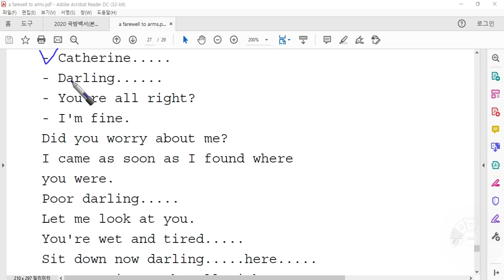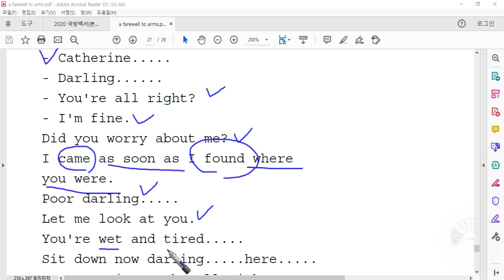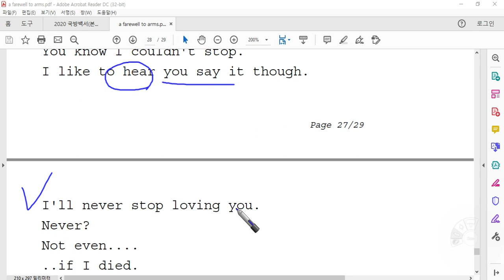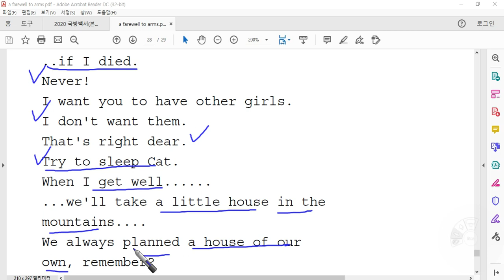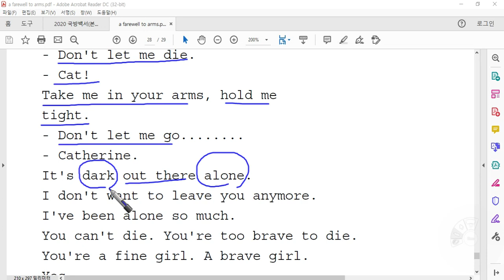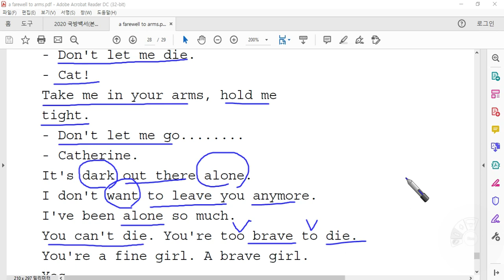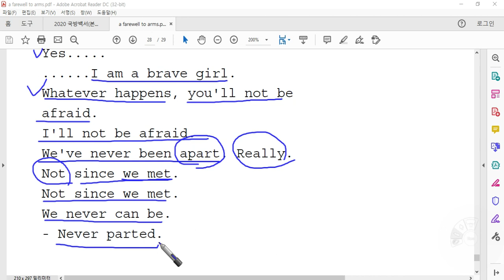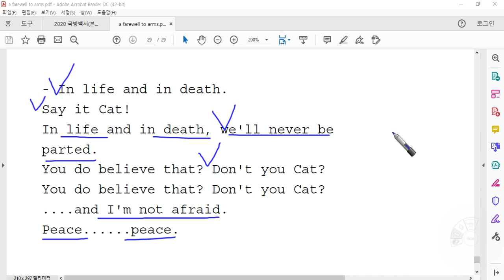[해설]_A Farewell to Arms (마지막회)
00:00 영어로 2번 듣기
04:49 대사를 한국어로 해설(단어, 표현, 문법, 안 들리는 이유)
12:11 영어로 다시 듣기
[Script 대사]
Catherine.
- Darling.
- You're all right?
- I'm fine.
Did you worry about me?
I came as soon as I found where you were.
Poor darling.
Let me look at you.
You're wet and tired.
Sit down now darling. here.
You're going to be all right
Catherine.
Do you want me to do anything, Cat?
- Can I get you anything?
- No.
Just talk to me.
Tell me that you haven't stopped loving me.
You know I couldn't stop.
I like to hear you say it though.
I'll never stop loving you.
Never?
Not even. if I died.
Never!
I want you to have other girls.
I don't want them.
That's right dear.
Try to sleep, Cat.
When I get well. we'll take a little house in the mountains.
We always planned a house of our own, remember?
I'll get you a fine house.
We'll live in it until the war is over.
Then you'll go back to America and be a splendid architect.
We'll be married all over again. in a church.
And children.
Darling. I'm going to die.
- Don't let me die.
- Cat!
Take me in your arms, hold me tight.
- Don't let me go.
- Catherine.
It's dark out there alone.
I don't want to leave you anymore.
I've been alone so much.
You can't die. You're too brave to die.
You're a fine girl. A brave girl.
Yes.
.I am a brave girl.
Whatever happens, you'll not be afraid.
I'll not be afraid.
We've never been apart. Really.
Not since we met.
We never can be.
- Never parted.
- In life and in death.
Say it Cat!
In life and in death, we'll never be parted.
You do believe that? Don't you Cat?
You do believe that? Don't you Cat? .and I'm not afraid.
Peace. peace.